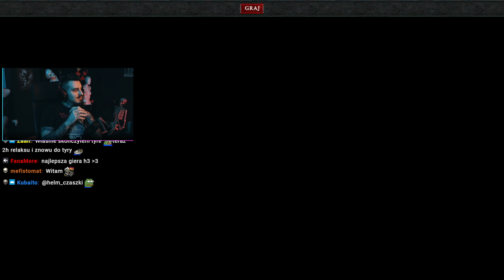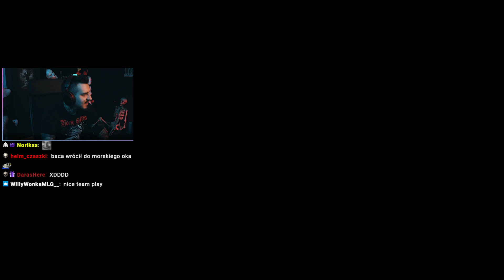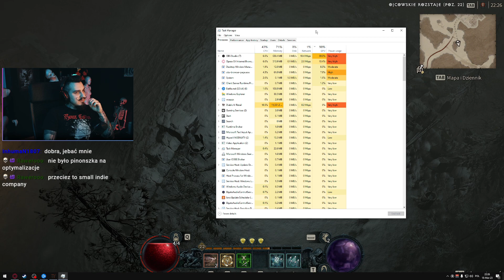Diablo 4 - Pierwsza beta - Wspomnienia pt.4